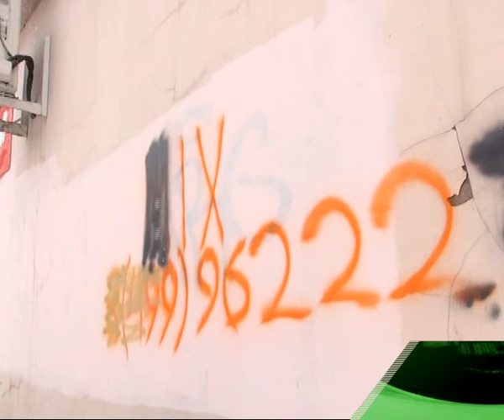Наркополицейские провели акцию по стиранию надписей